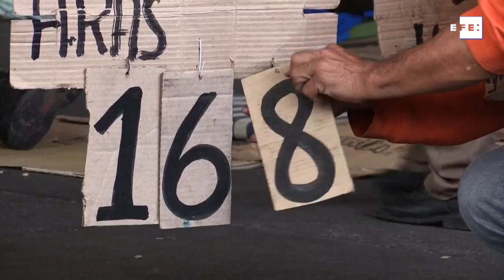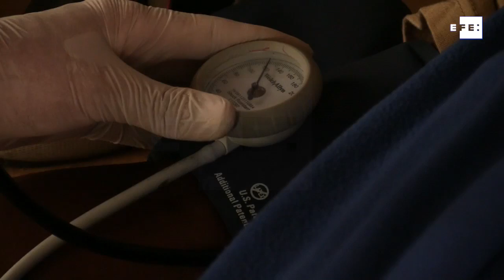La huelga de hambre y las penurias de 586 demandantes en Caracas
Caracas, 6 jun (EFE).- Convirtieron lo único que tenían -hambre- en su herramienta de lucha. En representación de 586 personas, 20 hombres, casi todos ancianos, cumplen este jueves una semana sin comer en una huelga que incluye pernoctar, a un kilómetro del palacio presidencial en Caracas, para reclamar sus derechos al Gobierno venezolano.
Imágenes: Andry Rincón
Edición y locución: Annia Hidalgo Vargas.